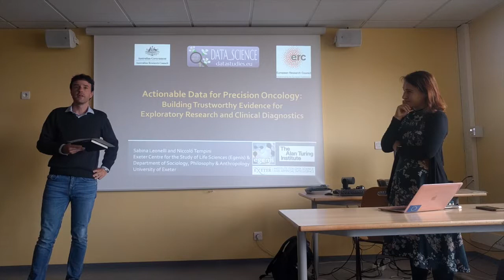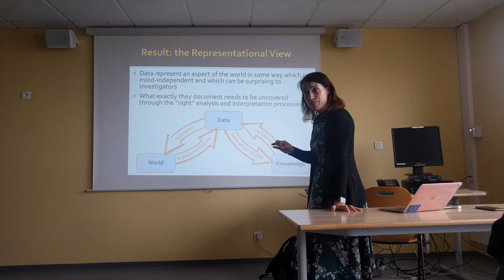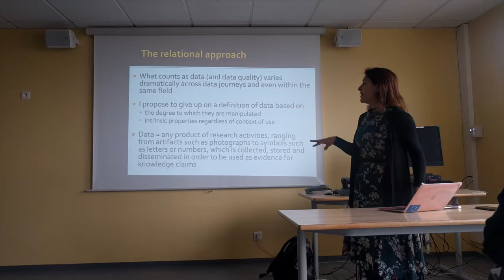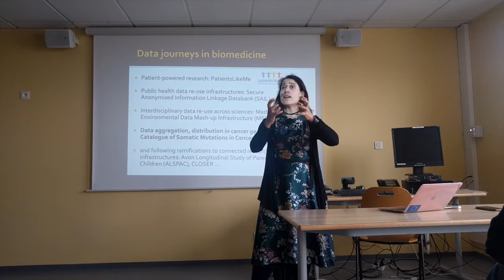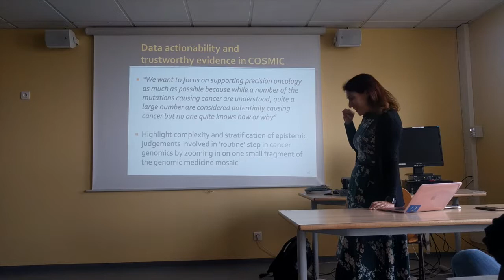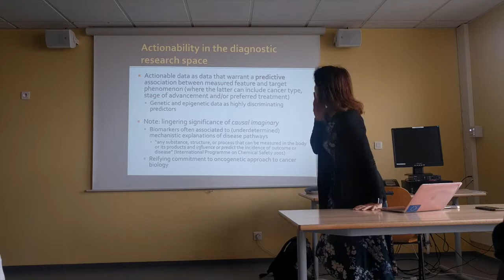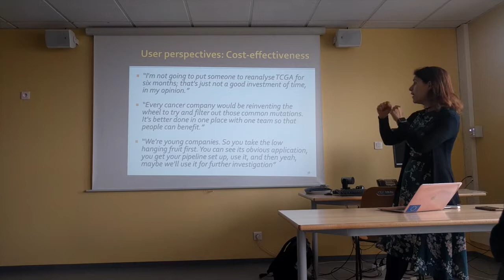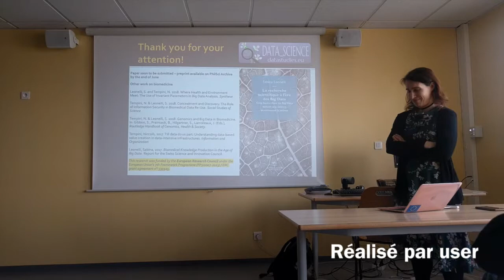Sabina Leonelli, Actionable Data for Precision Oncology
Sabina Leonelli (University of Exeter), "Actionable Data for Precision Oncology: Building Trustworthy Evidence for Exploratory Research and Clinical Diagnostics" in Bordeaux (PhilInBioMed, Thomas Pradeu & Maël Lemoine) (May 24, 2019). Event organized by PhilInBioMed